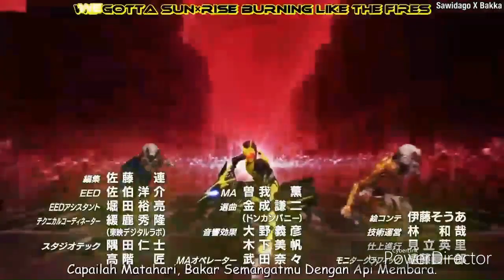Goku Zero One Ultimate Opening 1(Saga de Metsuboujinrai.Net)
All Copyright Rights Reserved Toei company